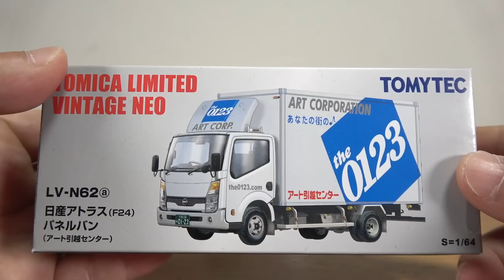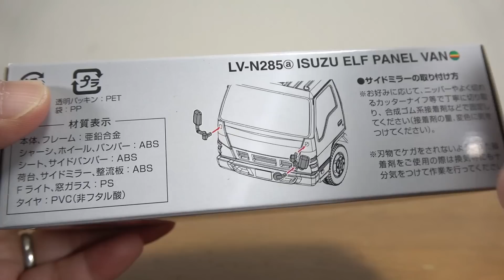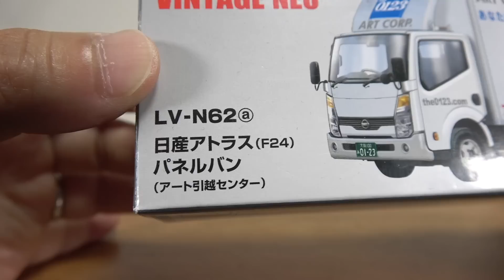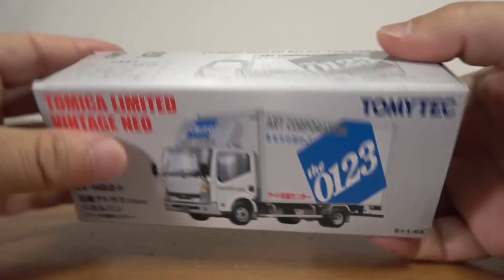はたらくくるま トラックミニカーの極み☆大人のトミカ トミカリミテッド ヴィンテージ ネオ いすゞエルフ パネルバン ハトのマークの引越センター & 日産アトラス パネルバン アート引越センター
はたらくくるま ミニカーの極み☆大人のトミカ トミカリミテッド ヴィンテージ ネオ いすゞエルフ パネルバン ハトのマークの引越センター & 日産アトラス パネルバン アート引越センター

13歳以下の方がご視聴される際は保護者の方とご一緒にご覧ください。

第二弾
第三弾